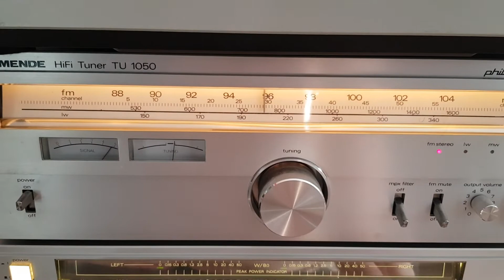18. Mai 2022